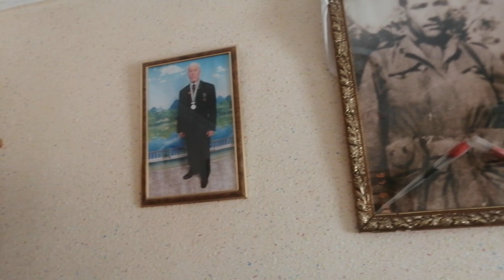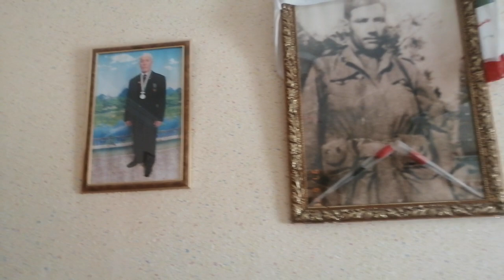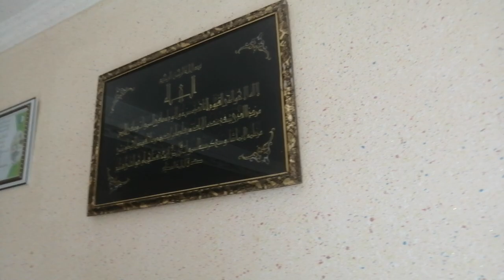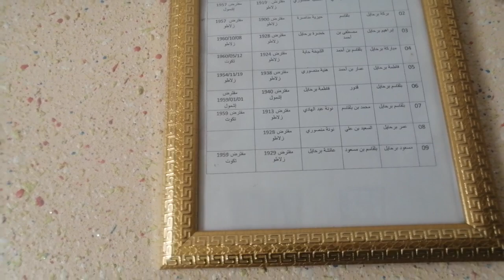تعرف على جوانب من سيرة الشهيد البطل حسين برحايل.. بصوت ابن أخيه المجاهد بلقاسم برحايل.